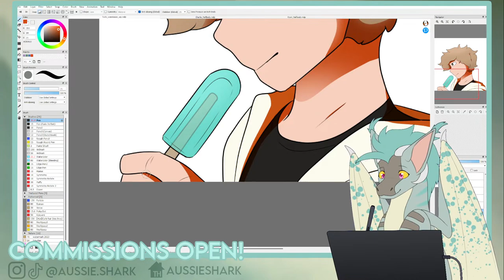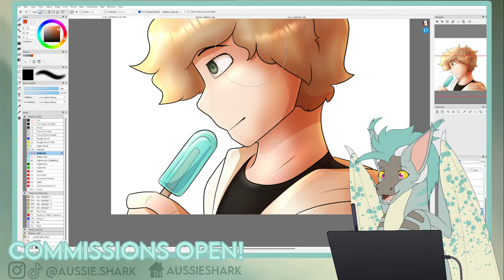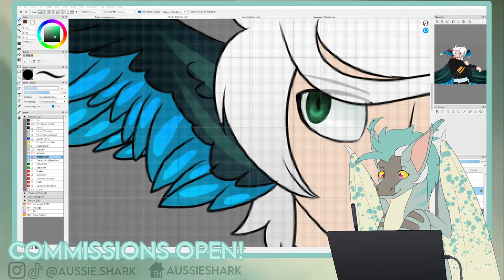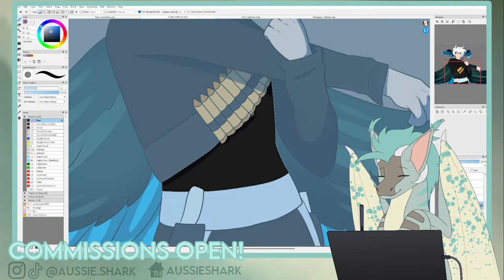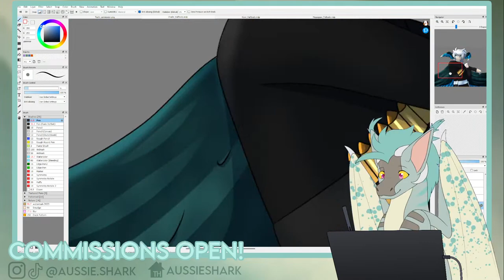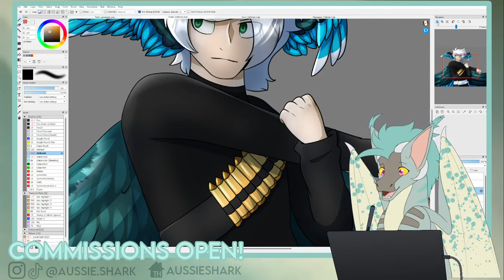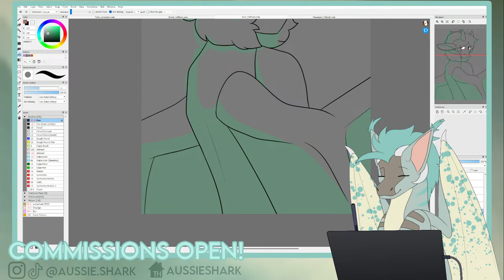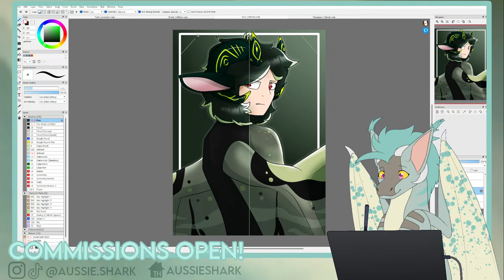Shading some "commissions" and probably drawing more cats (Mic/Music on)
"Commissions" is in quotations because only one of these is actually a commission. The others are trades.
Keep the chat PG, I'm not afraid to ban people who don't

INFO
I'm a young female artist trying to animate! I'm using Firealpaca and Adobe Video Editor (elements) for effects. I'm apart of a ton of fandoms, and also love to obsess over my own characters!